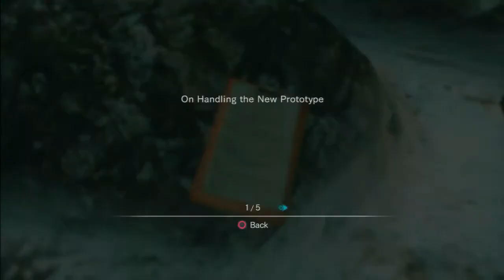Resident Evil: Revelations - Campaign/Episode 2/Normal (Part 3) [720p]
Episode 2 - Double Mystery